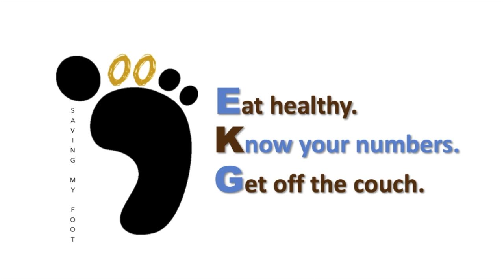Vlog 030 - Duck Duck Geese?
A gorgeous day for a bike ride and a cup of Joe! Mask, don’t leave home without one.   I followed a recipe for shrimp burgers.